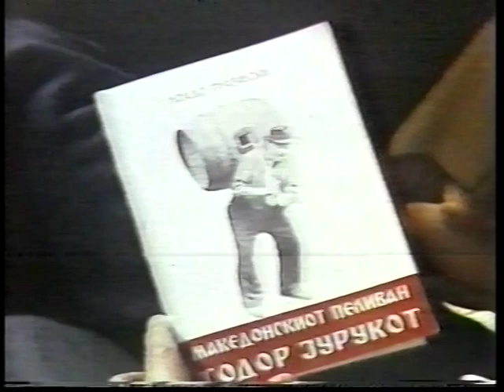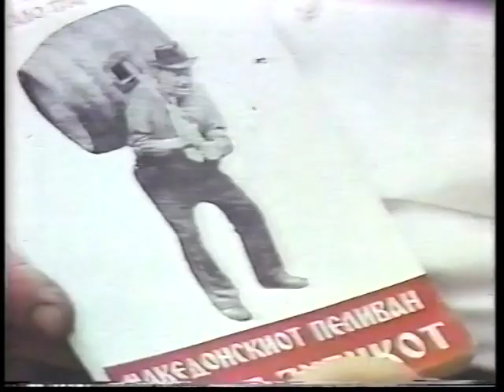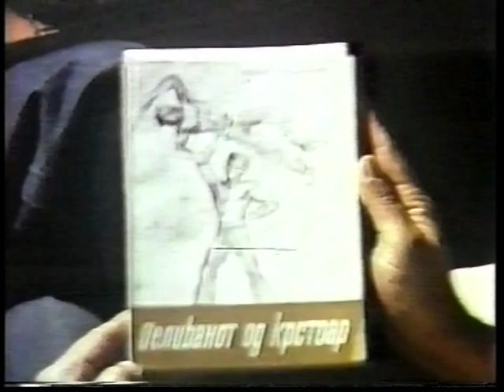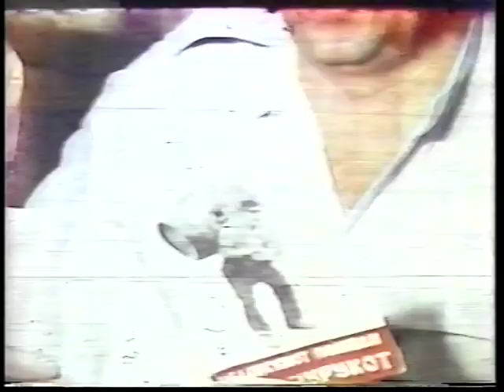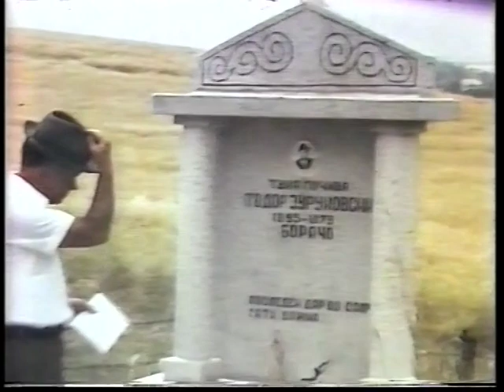Najsilniot Makedonec Todor Jurukot Documentary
Documentary about Todor Jurukot, narrated by the author Vlado Trajceski
Filmed and premiered on MRT (Macedonian Radio Televison) in 1985